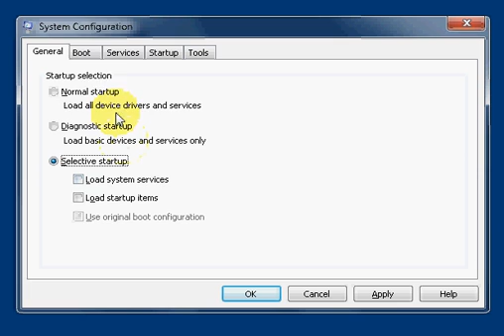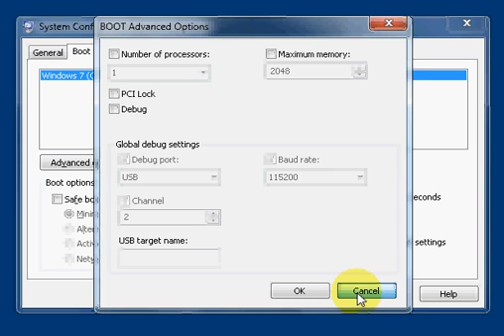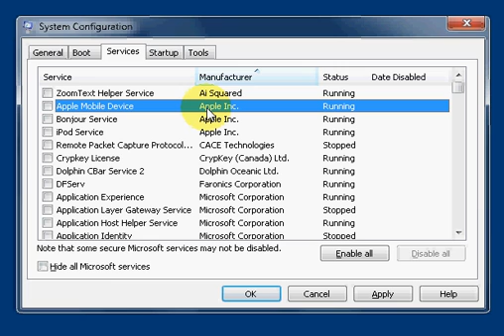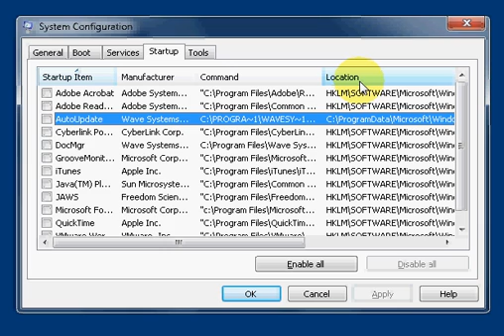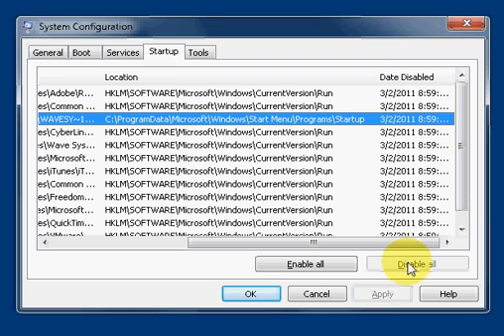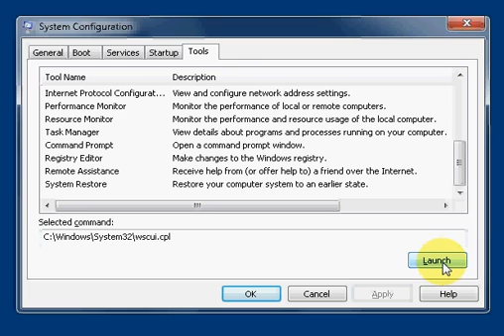Explaining how to use Msconfig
A video explaining how to use Msconfig for Windows 7 operating systems.
Created for A+ Software class.